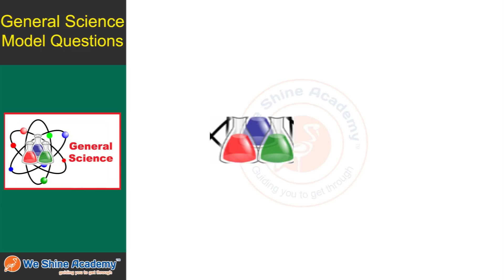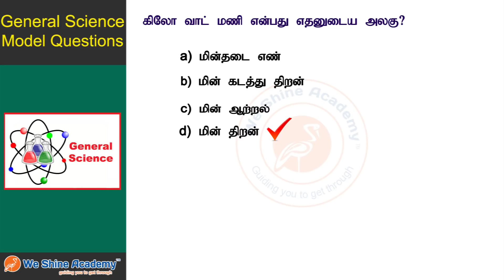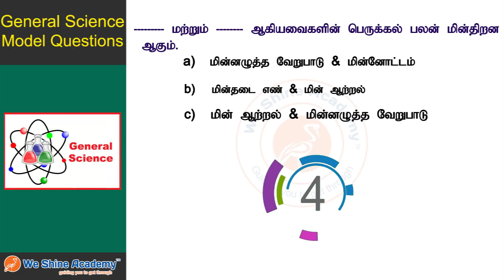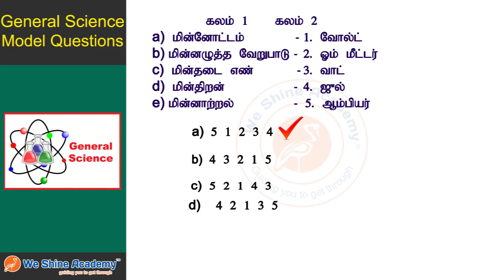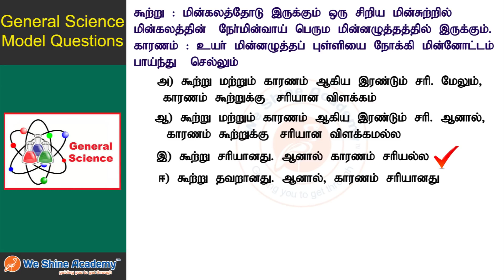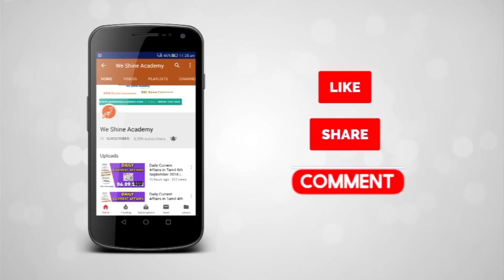10th Std Science Model Questions Tamil Chapter 4 |TNPSC Group| WeShine Academy